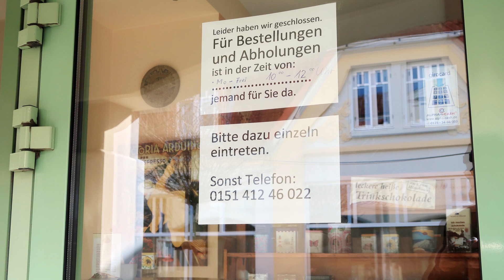Kühlungsborn in der Corona-Starre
Das Leben steht still. Hotels, Gastronomen und Gewerbetreibende leiden extrem.
Aber diese Situation hat eine apokalyptische Dimension erreicht, ein Weltkrieg mit einem unsichtbaren Feind.
Mögen wir alle gesund, die in unserer Geschichte einmalige Bedrohung überstehen, damit wir das Land mit all seinen Schönheiten wieder zum Leben erwecken können.